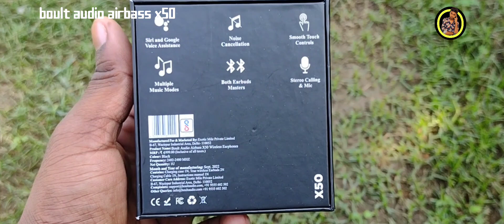Boult Audio Airbass X50 Earbuds - First Impression 🔥 REVIEW 😥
Boult Audio Airbass X50 True Wireless Earbuds - Boult Audio Airbass X50 Earbuds Unboxing And Review Full Details in Hindi